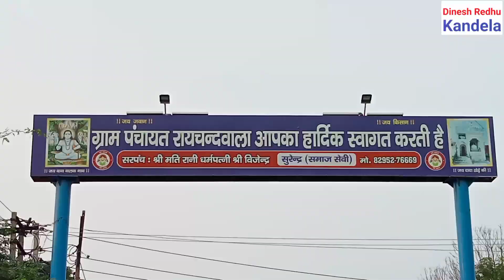रायचन्द वाला गाँव में प्रदीप गिल को हुक्का देकर किया सम्मानित 👏👏👏👏